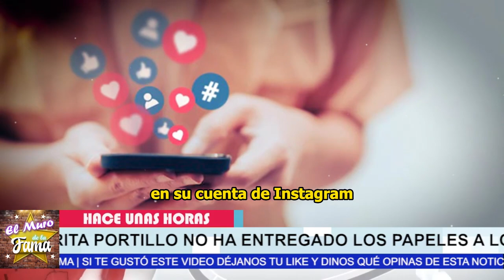🤬💥¿𝗔𝗡𝗗𝗥𝗘𝗦 𝗚𝗔𝗥𝗖𝗜𝗔 𝗙𝗨𝗘 𝗘𝗡𝗩𝗘𝗡𝗘𝗡𝗔𝗗𝗢?Leonardo Garcia 𝗔𝗰𝘂𝘀𝗮 𝗔 𝗠𝗮𝗿𝗴𝗮𝗿𝗶𝘁𝗮 𝗣𝗼𝗿𝘁𝗶𝗹𝗹𝗼 De Ser 𝗨𝗡𝗔 𝗖𝗥1𝗠1𝗡𝗔𝗟⚠️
𝗥𝗲𝘃𝗲𝗹𝗮𝗻 𝗾𝘂𝗲 𝗠𝗮𝗿𝗴𝗮𝗿𝗶𝘁𝗮 𝗣𝗼𝗿𝘁𝗶𝗹𝗹𝗼,𝗟𝗲 𝗗𝗮𝗯𝗮 𝗗𝗼𝗯𝗹𝗲 𝗗𝗼𝘀𝗶𝘀 𝗱𝗲 𝗙á𝗿𝗺𝗮𝗰𝗼𝘀,𝗮 𝗔𝗻𝗱𝗿é𝘀 𝗚𝗮𝗿𝗰𝗶𝗮 𝗔𝗻𝘁𝗲𝘀 𝗾𝘂𝗲 𝗠𝘂𝗿𝗶𝗲𝗿𝗮,margarita portillo,esposa de andrés garcía,boda de andrés garcía y margarita portillo,hijo de andrés garcía y margarita portil,primera esposa de andrés garcía,hijos de andrés garcía,andrés lópez portil,última esposa de andrés garcía,fotos de sandra vale de joven,Paypal,Binance,Blockchain,Godaddy,Amazon,Shopify,Udemy,NextU,Bitcoin,Trading,ecommerce,noticias de leonardo garcia

elmurodelafama

¡ BIENVENIDOS ‼️

Entertainment
Television program
noticias de espectaculos
espectaculos noticias
noticias de la farandula
tv mexicana
Televisa espectaculos
chismes
escandalo de los famosos 2023
farandula 2023
chisme de farandula
karol tamiko
programa hoy
suelta la sopa
polemica
Ventaneando